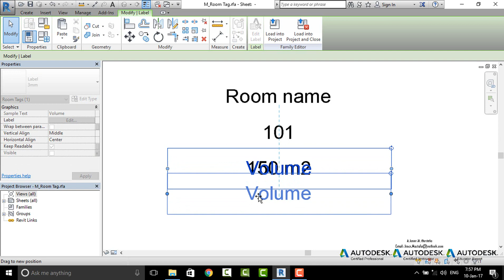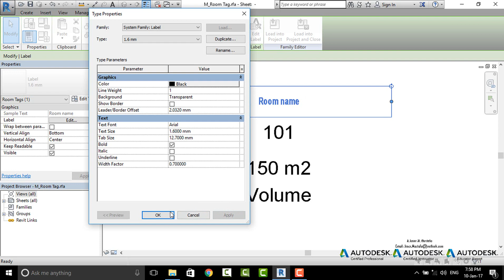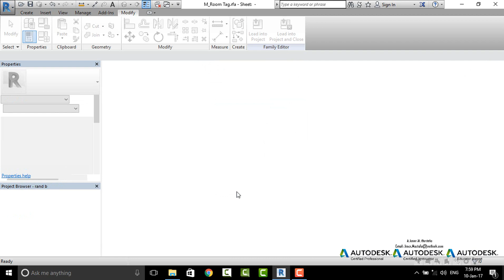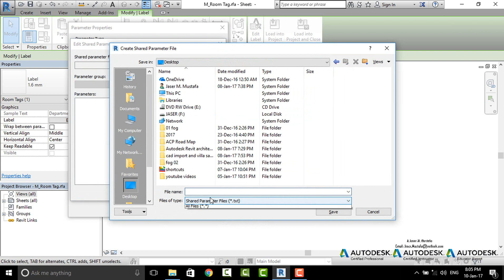Tag and Tag label - AUTODESK REVIT 2017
this video explains :
Using Revit Tags
Editing Revit Tags